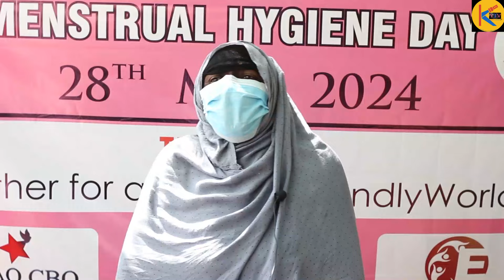MENSTRUAL HYGIENE DAY! More Than 200 Primary School Girls In Tanariver County Celebrate Day In Style